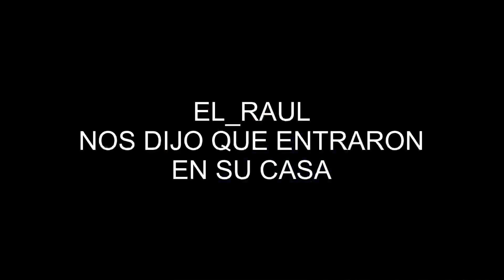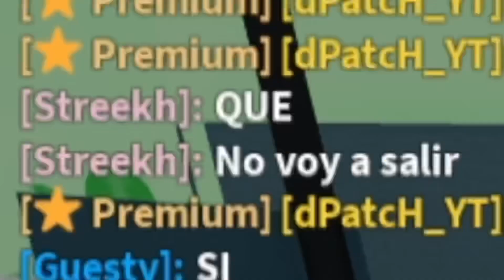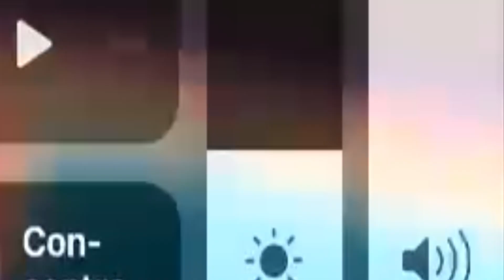👮🏻‍♂️ROLEPLAY POLICÍAS Y LADRONES 2!!🦹🏻- Car Dealership Tycoon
SEGUNDA PARTE DEL ROLEO DE POLICÍAS!!! Espero que os guste, si no has visto la segunda parte te la dejo por aquí:

Y los que queráis jugar conmigo y sabéis!! Tenéis el Discord abajo

Espero que te guste el vídeo! Y volveremos al juego con otro reto jeje

Coméntame que te pareció y si quieres más vídeos de esto!!

CANAL DE DISCORD: